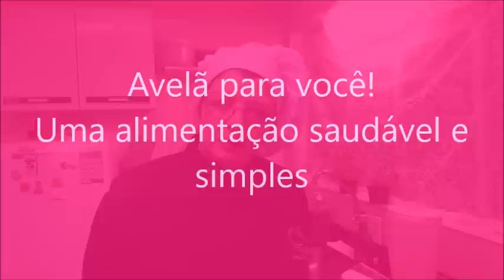Creme de beterraba com gengibre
Uma mistura de beterraba com gengibre se transforma numa caldo super saboroso, nutritivo e bem quetinho para estas noites de frio. Esta é a nossa receita da semana. Confira!